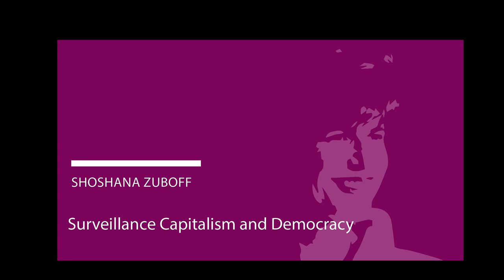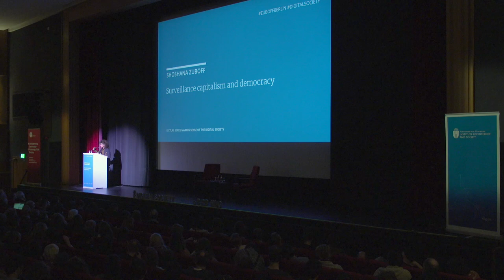In a nutshell: Shoshana Zuboff: Shoshana Zuboff: Surveillance Capitalism and Democracy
The collection and analysis of data is changing the way economies operate. Are these changes so fundamental that they can be said to have led to the emergence of a new form of capitalism – surveillance capitalism? If people’s behaviour is made increasingly transparent, do we become a society in which trust is no longer necessary? Are individuals a mere appendage to the digital machine, objects of new mechanisms which reward and punish according to the determinations of private capital? How is social cohesion affected when people become dispensable as a labour force, while their data continues to provide function as a source of value in lucrative new markets that trade in predictions of human behaviour? How should we understand the new quality of power that arises from these unprecedented conditions? What kind of society does it aim to create? And what ramifications will these developments have for the principles of liberal democracy? Will privacy law and anti-trust law be enough? How can we tame what we do not yet understand?